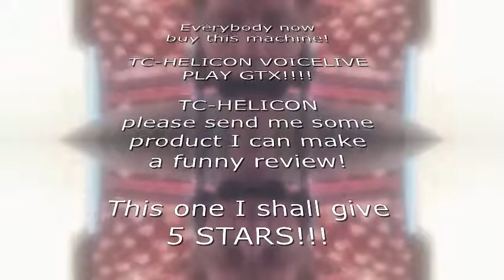TC HELICON - VOICELIVE PLAY GTX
Such a cool effect box! Recorded straight through USB to my DAW. Edited with Movavi.